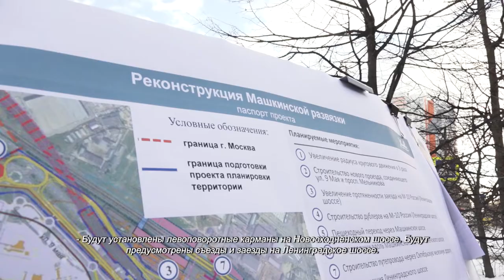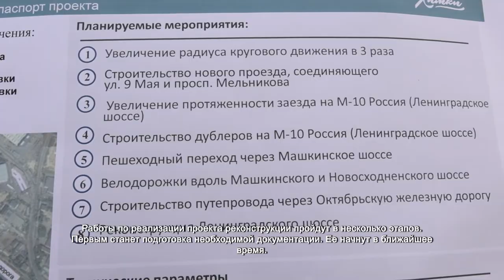После масштабной реконструкции диаметр Машкинской развязки увеличится в три раза. 31.03.2022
Из-за переполненного трафика на Машкинской развязке в часы пик образовываются пробки и заторы. Несколько лет вопрос загруженности остро стоял для всех горожан. Найти решение удалось главе городского округа Дмитрию Волошину. Совместно с МТДИ и другими компетентными структурами вопрос был вынесен на рассмотрение в Правительство.